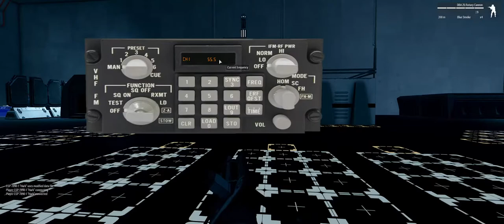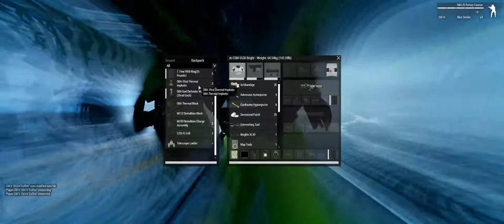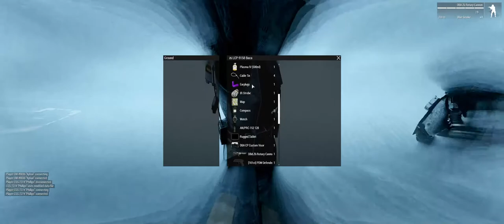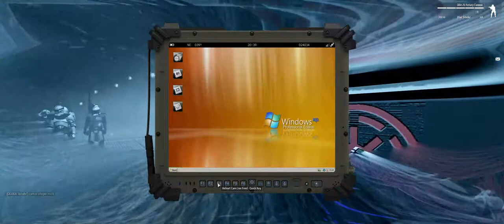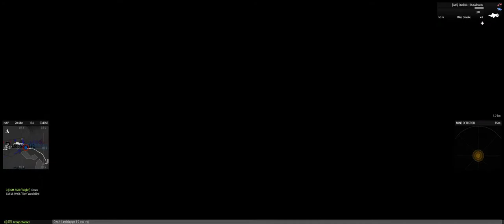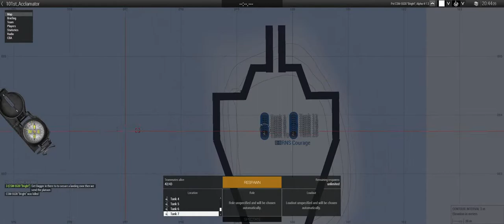Claymore 2 Halloween OP